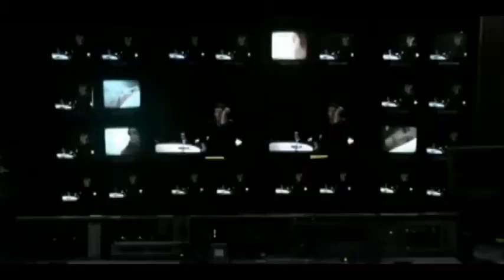Glasvegas - Cupid's Dark Disco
Album: Godspeed
Country: United Kingdom
Language: English
Lyrics by: James Allan